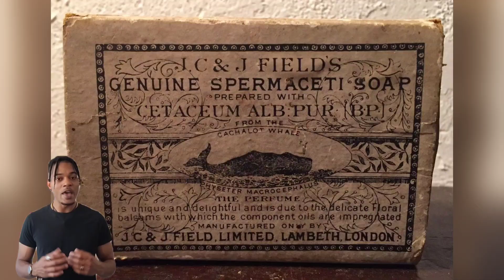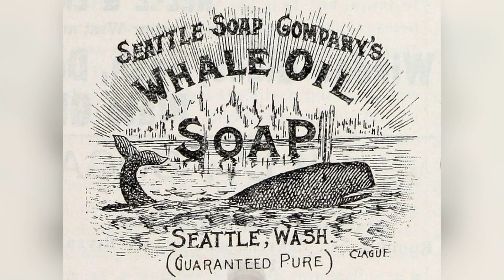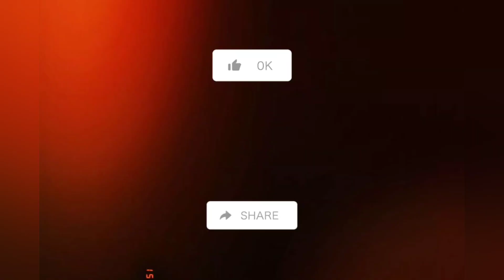Whale Vomit: The Secret to Overnight Millions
Ambergris, a sperm whale byproduct, has been used for centuries by humans in many different forms. the most well known is in perfumes, nowadays this substance is only used in the most expensive perfumes. today, we will dive into whale vomit and its fascinating properties.